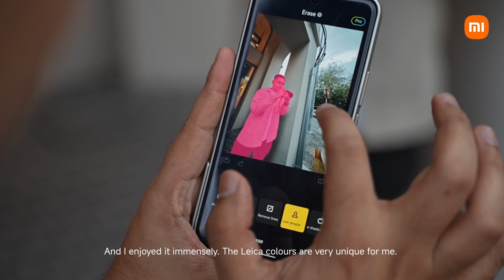Xiaomi x Leica Rediscover Malaysia - Ipoh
Explore Ipoh through the lens of Muaz Malek! Catch a glimpse of his street photography in Ipoh, all captured using the Xiaomi 14 Ultra Leica lens smartphone 📷.